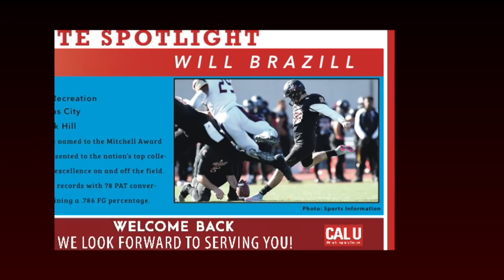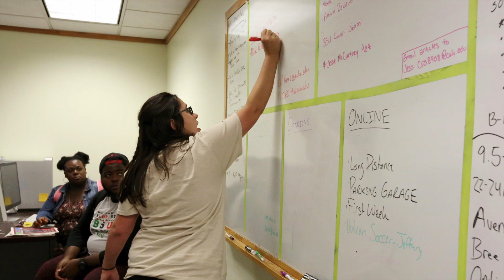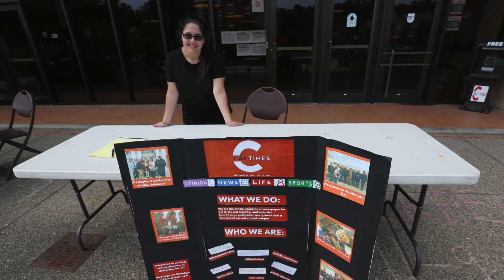Cal Times staff 2017-2018 - Highlight Reel for Spring 2018 banquet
A brief video of Cal Times staff highlights from the 2017-18 academic year.  The video was created to be shown at the Cal Times staff annual banquet at the SAI Farmhouse on April 30, 2018